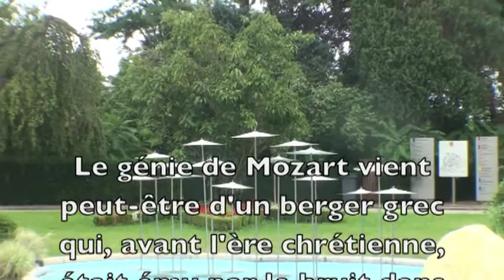Untitled - Kader Attia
Kader Attia a mis en place une œuvre, « à la fois absurde et poétique », pour la pièce d'eau de la cour d'honneur de l'hôpital de Rouffach.
Composée de tiges et de cymbales en inox, elle se fera instrument. Le souffle du vent et les intempéries se chargeront de la faire résonner et d'apporter jusqu'aux oreilles des résidents un « concert naturel ».
Si vous voulez découvrir les autres projets, visitez notre blog et notre site web consacré au Festival européen des arts visuels à l'hôpital